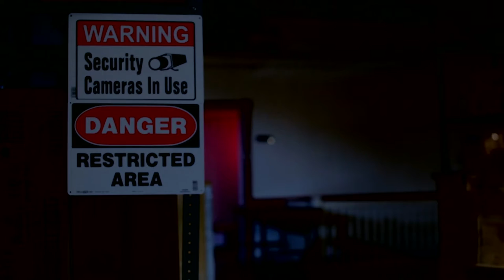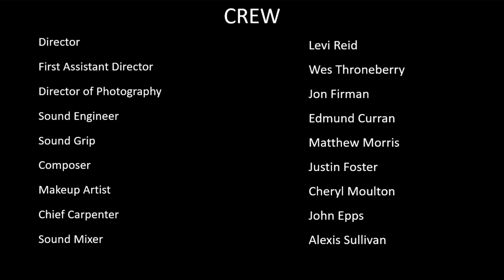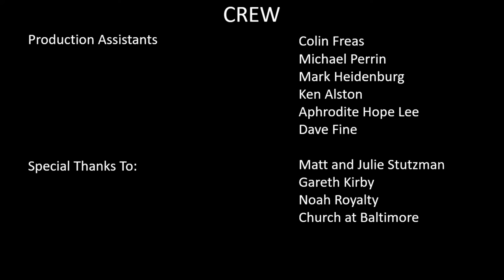Off Guard (2018)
Off Guard (2018 Short Film)

Three security guards usually quiet job is interrupted by a supernatural evil.

Starring:
Isaac J. Conner
Terrance Fleming
Tyler Hopkins
Jereme Lee

Written and Directed by Levi Reid

Created with the generous and unwavering help of Charm City Filmmakers in Baltimore, MD.